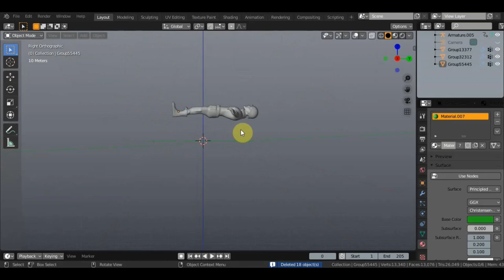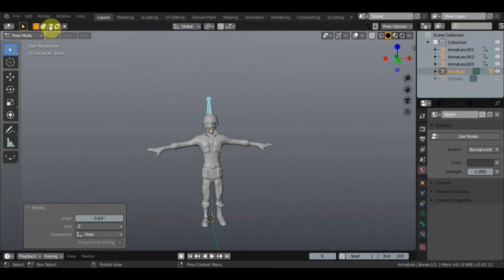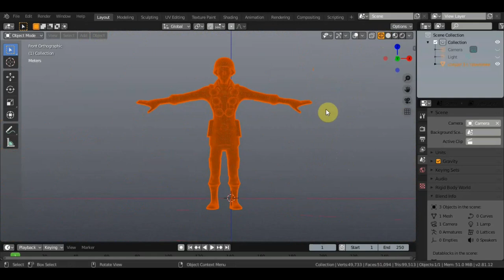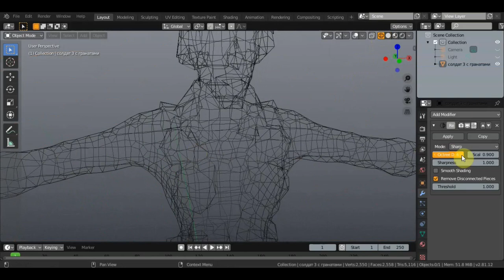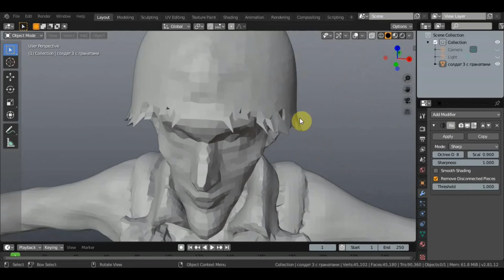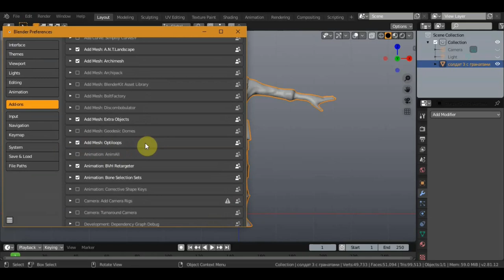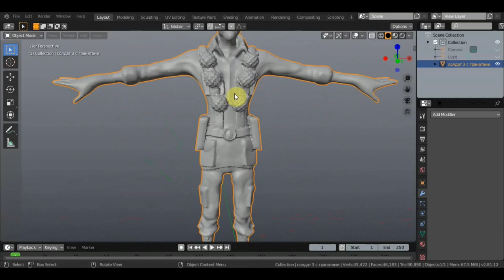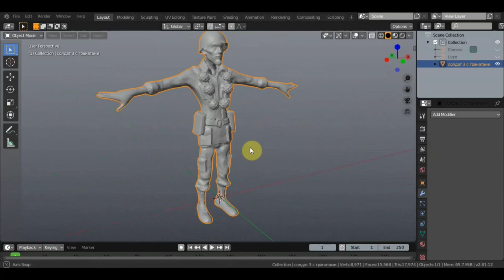BLENDER 2.81 Ретопология модификаторами Retopology by modifiers